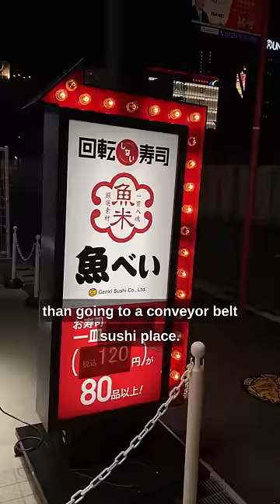I Love Conveyor Belt Sushi 🇯🇵